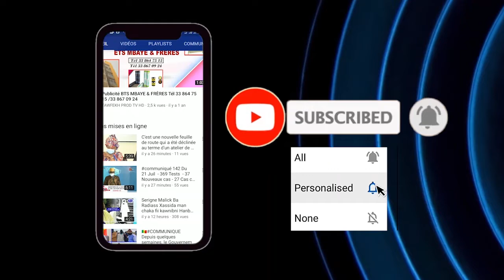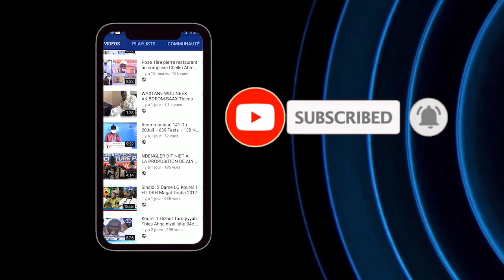Byane Vendredi 16 Octobar 2020 à la Grande Mosquée Massalickoul Djinnane Dakar